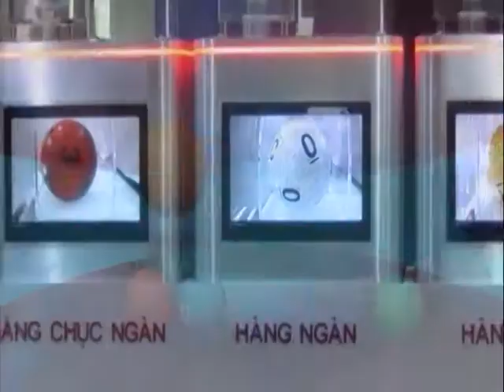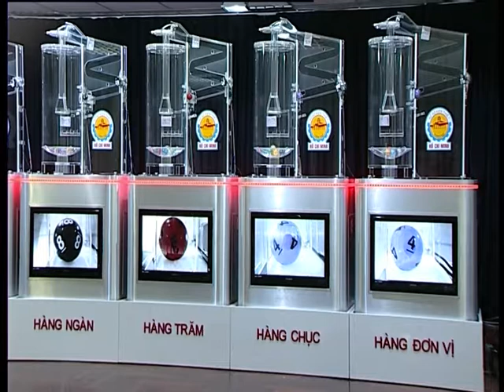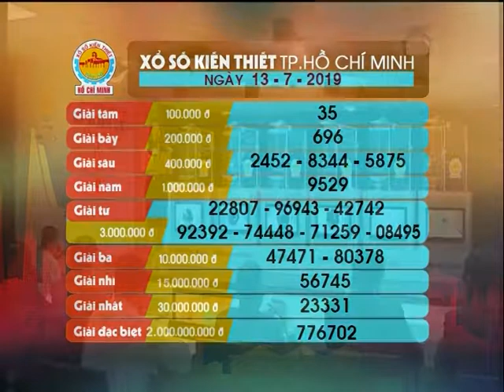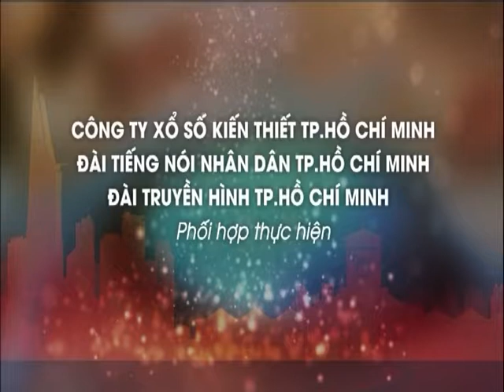Xổ số kiến thiết TP.HCM || HTV1 || 13/07/2019